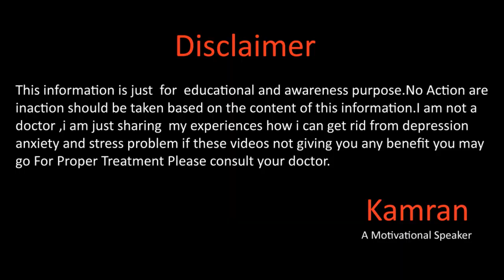Why Intelligent People Have Less Friends By Kamran Sharif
Hope You all will be doing fine there in this video we will take about why intelligent, smart, geniuses , Sensitive People Have Less friends for more details please watch the video and if you need private coaching you may contact at
Gmail
You Mar Write us email at